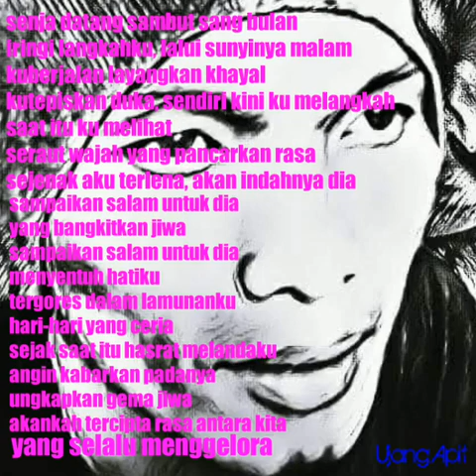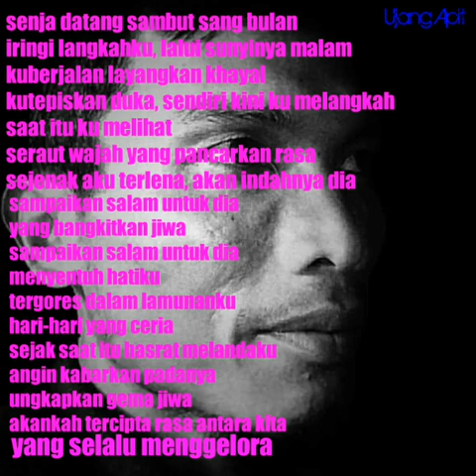Salam untuk dia